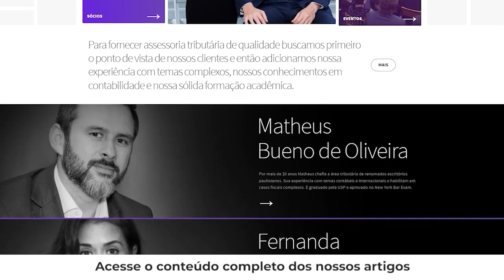Tax & Ponto - Julho de 2023 - Reforma tributária: 2 cuidados imediatos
Diante das recentes alterações legislativas que têm agitado a esfera tributária, no informativo desse mês Matheus Bueno analisa as alterações trazidas pela Reforma Tributária - PEC 45 e os cuidados imediatos que os contribuintes devem se atentar caso o texto seja aprovada pelo Senado. Já Fernanda Lains comenta sobre as alterações trazidas pelo Projeto de Lei 2.384/2023 que, caso aprovado pelo Senado, trará o retorno do voto de qualidade e junto dele benesses aos contribuintes que saírem perdedores no CARF.

Bueno Tax sempre direto ao ponto.